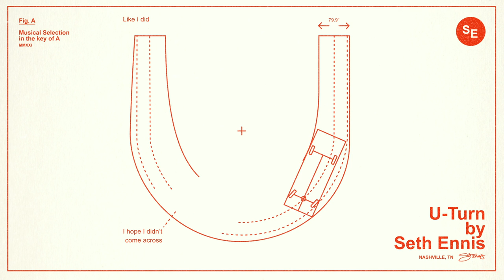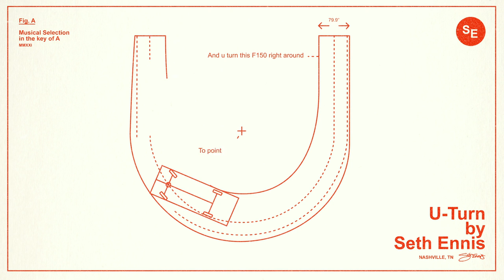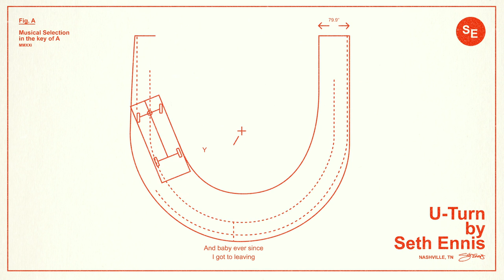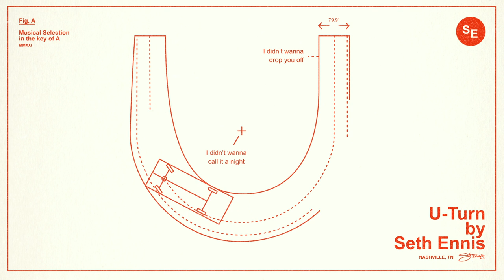Seth Ennis - U-Turn (Official Lyric Video)